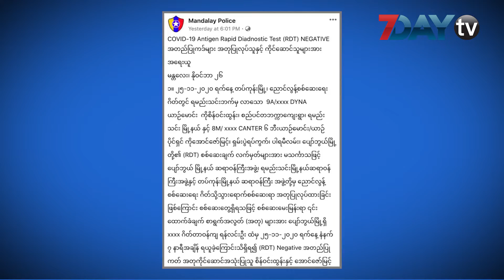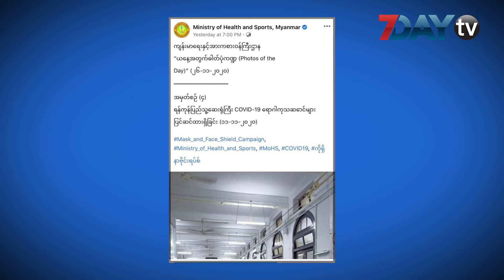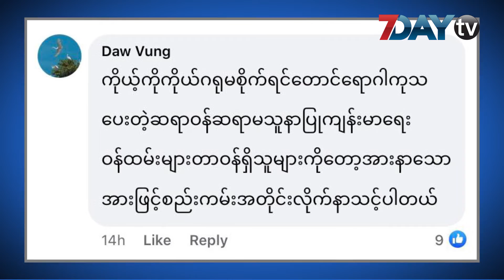7Day TV ဖေ့ဘွတ်ခ်တစ်ခွင်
လူမှုကွန်ရက်မှာ နေ့စဉ်နဲ့အမျှပြောဆိုဆွေးနွေးနေကြတဲ့ အကြောင်းအရာတွေကို 7DayTV ရဲ့ဖေ့စ်ဘွတ်တစ်ခွင်ကဏ္ဍကနေ နေ့လယ် ၁၂ နာရီအချိန်တိုင်းမှာ တင်ဆက်သွားမှာဖြစ်ပါတယ်။